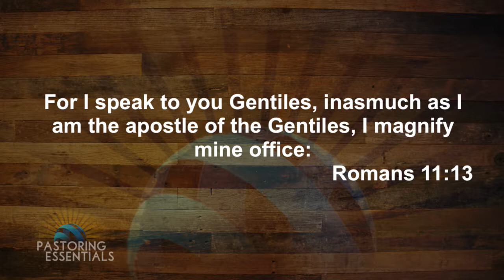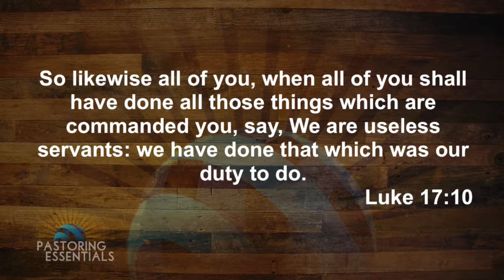Pastoring Essentials| Building Blocks to Success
Pastoring Essentials with Pastor Philip Steele

Pastor Philip Steele shares insight and encouragement for leaders in the ministry and the local church. Applying the wisdom he has obtained in over 25 years of pastoring, Pastor Steele gives practical examples and biblical instruction.

» First Words Matter. Last Words Stand